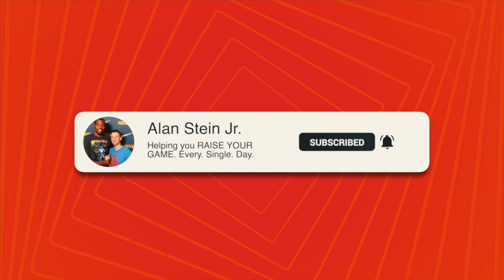Legends Never Die | Chris Bosh & Alan Stein Jr. on Kobe Bryant - POWERFUL MOTIVATION